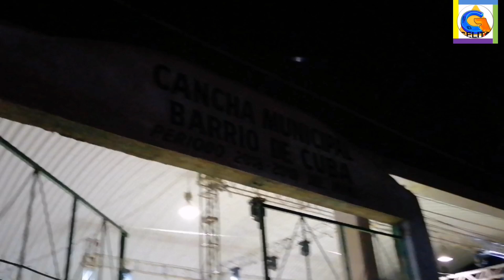El jale , Barrio de Cuba , feria semana Santa